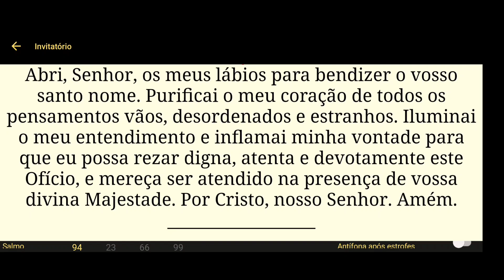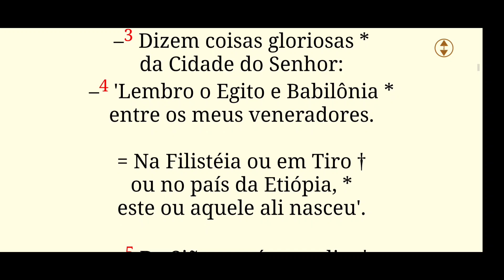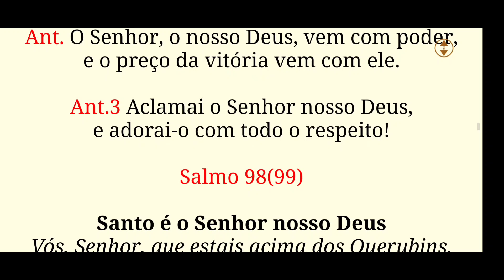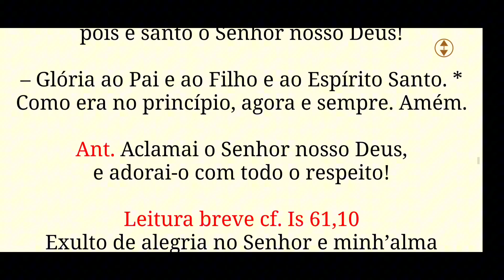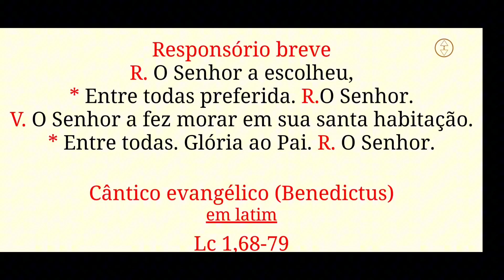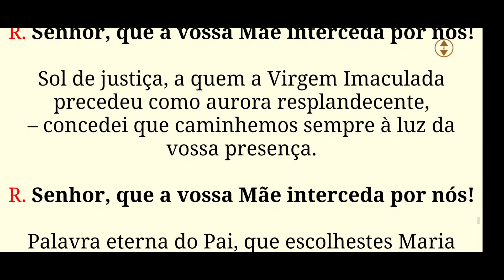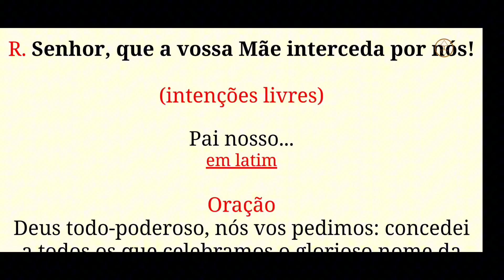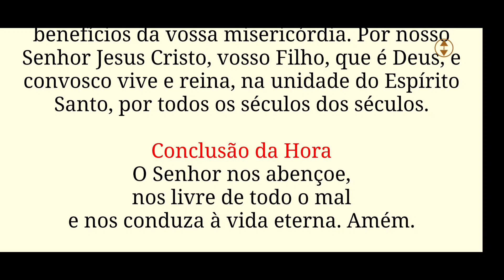[12/09/24 ] Liturgia das Horas - Laudes hoje |Oração Católica da Manhã| Capela virtual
Laudes Hoje 12 de Setembro  - Oração Católica da Manhã•  Liturgia das Horas  - O Santo Oficio é a oração oficial da igreja católica -  Capela Virtual
Aqui é seu Percurso Católico do dia a dia para Uma Vida de Oração, uma Rotina Espiritual Católica, o Santo Oficio é a oração oficial da Igreja.

Reze conosco e procure fazer a oração completa, ela fará um bem enorme para sua alma.
"Como Viver o Verdadeiro Amor"** e aprenda a cultivar relacionamento significativo com Deus e com você mesmo [Clique aqui para comprar!]
📱 Junte-se ao nosso grupo
Conecte-se com outros fiéis e receba conteúdos especiais. [Entre no grupo aqui!]
se puder contribua com Nosso Apostolado
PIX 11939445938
José A Souza Junior